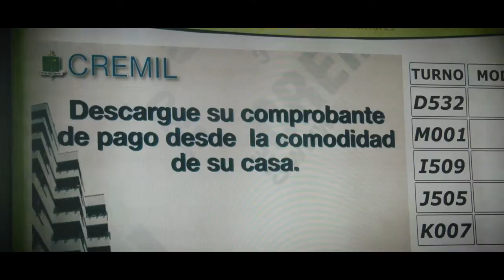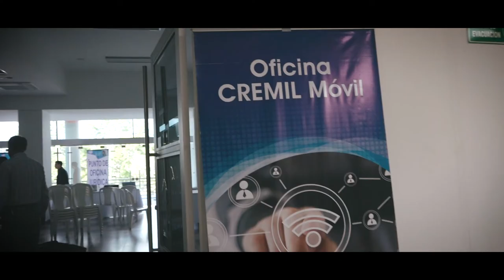InsideGSED Cremil - Capitulo 3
Conozca cómo funciona @Cremil_Co, en beneficio de NuestrosHéroes de @FuerzasMilCol InsideGSED, capitulo 3 SomosGSED.